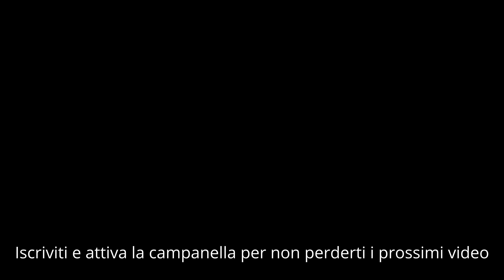Campane di Boara Polesine (Ro)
Boara Polesine, Parrocchia di S.Zenone Vescovo

Dati delle campane:
5 campane in scala diatonica di Mib3 a slancio:
I: Mib3 (batte le ore), fusa da Cavadini Verona nel 1841, ha un diametro di 118 cm e un peso di 980 kg.
II: Fa3, fusa da Colbachini Padova nel 1948, ha un diametro di 105 cm e un peso di 660 kg.
III: Sol3 (batte 1 tocco alla mezza dopo la maggiore), fusa da Colbachini Padova nel 1948, ha un diametro di 94 cm e un peso di 464 kg.
IV: Lab3, fusa da Colbachini Padova nel 1948, ha un diametro di 88 cm e un peso di 380 kg.
V: Sib3, fusa da De Poli di Vittorio V.to (TV) nel 2009, ha un diametro di 81 cm e un peso di 305 kg.

Ringrazio particolarmente per la compagnia @LeCampanediDavide2000

21/01/24
Video registrato in 2160p (4K)

La mia attrezzatura:

Ghimbal telecamera

Pacchetto accessori misti

Cavo hdmi: